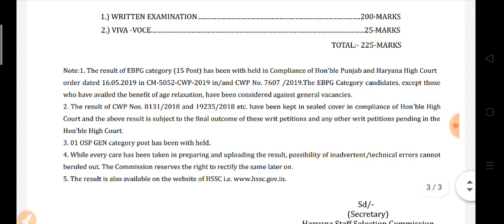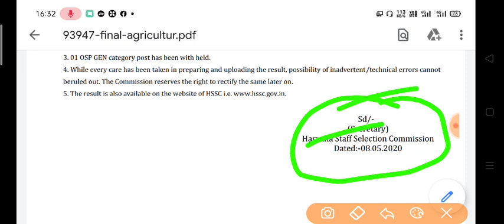HSSC ने जारी किया अभी-अभी भर्ती का रिजल्ट ।। Hssc official notification